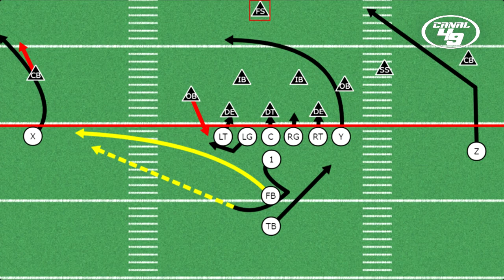CON EL PIE DERECHO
Mejor manera de iniciar la temporada 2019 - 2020 de la NFL imposible, ganamos 31 a 17 a los Tampa Bay Bucs y nos ponemos 1-0, siguen los Bengals, asi que revisemos todo esto.

pueden checar el primer video de esta segunda temporada

GO NINERS!!!